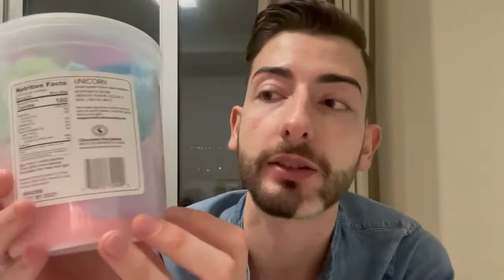ZUCCHERO FILATO CODA DI UNICORNO - COTTON CANDY UNICORN TAILS - CHOCOLATE STORYBOOK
Ma Ciao YoutubBINI,

Benvenuti ad un nuovissimo video di

Per la Mia Golosisssima Rubrica sul cibo INEWFOODDIGAETANODONATI , oggi ho un NEWFOOD coloratissimo.

Dopo la recensione allo Zucchero filato al Bacon (che vi invito a vedere se non lo avete ancora fatto ) Oggi vi recensisco Lo Zucchero Filato al gusto di Coda di unicorno .

Buona Visione.

Un Bacio dal vostro Gaetano Donati